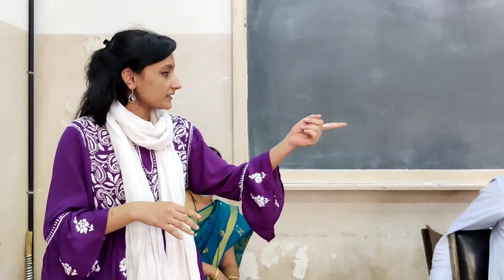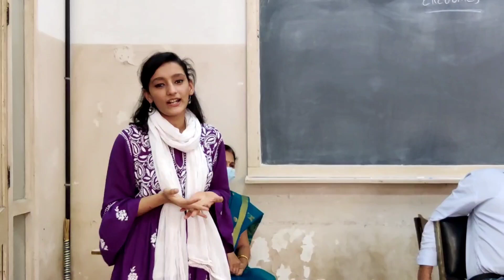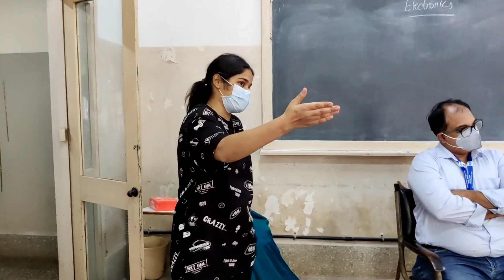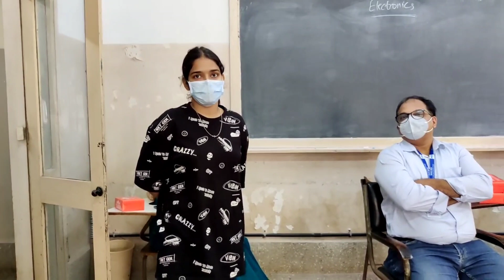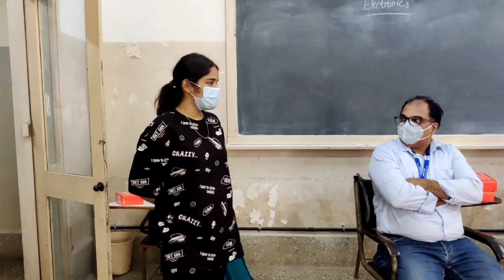PVP SNDT Alumnae Meet 2020 Batch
Batch of 2020 visited P V Polytechnic on January 21st 2022 and shared their experiences of last two years